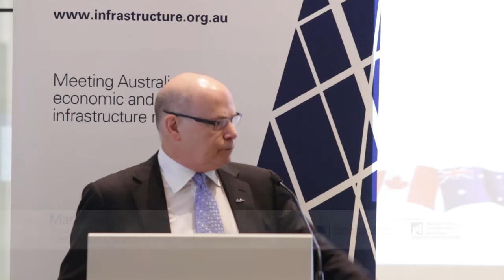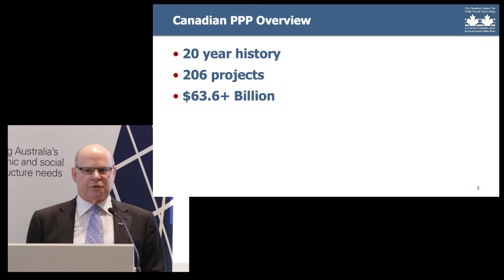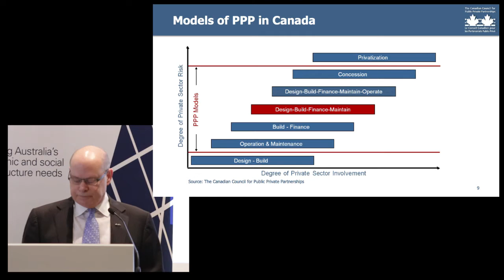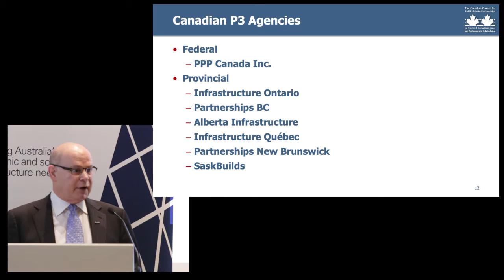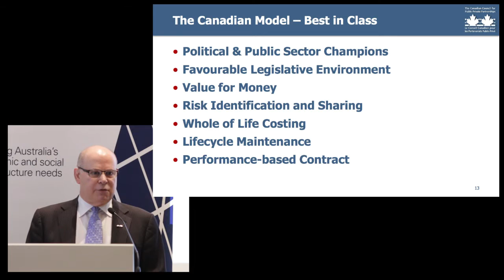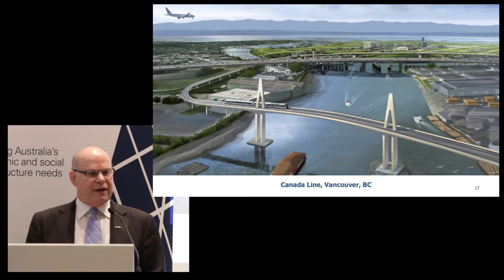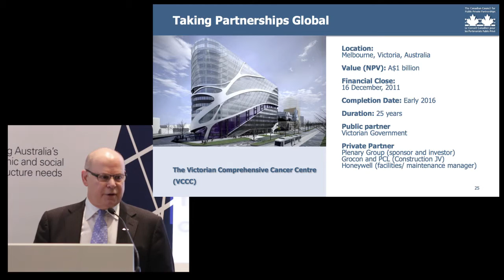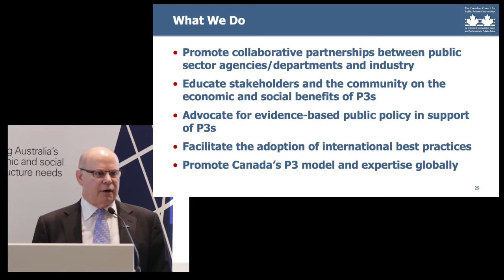Mark Romoff | President and Chief Executive, The Canadian Council for Public-Private Partnerships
Mark Romoff addresses the Australia-Canada Infrastructure Symposium, hosted by Infrastructure Partnerships Australia and the Australia-Canada Economic Leadership Forum, held in Melbourne on 24 February 2014.